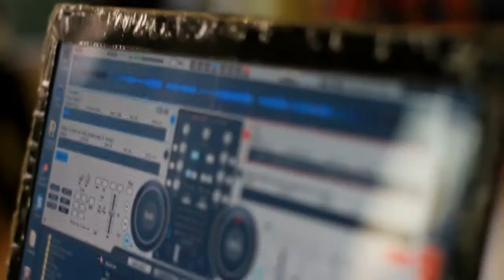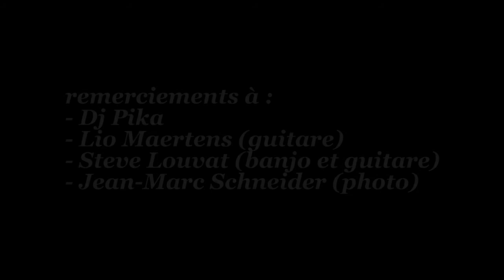Attract My Dance V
remerciements à :
Dj Pika
Lio Maertens (guitare)
Steve Louvat (banjo et guitare)
Jean-Marc Schneider (photo)